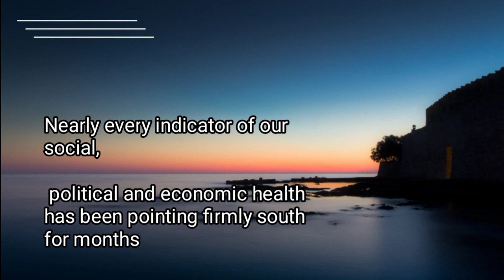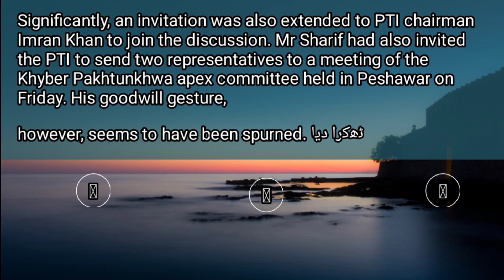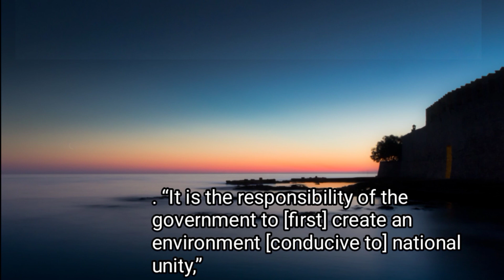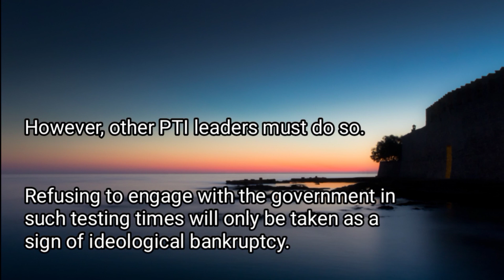Crisis Conference Dawn Editorial || Dawn Editorials Translational || dawn editorial of the day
In this video , i am gonna tell you about daily editorial of Dawn Newspaper and The Nation Newspaper as swot analysis. This editorial is taken from the nation newspaper , February 04, 2023. in this video difficult words are identified to support easy learning